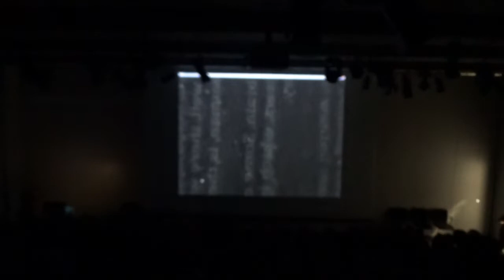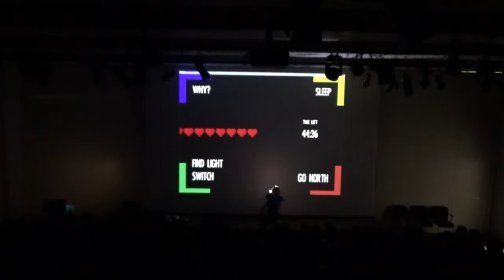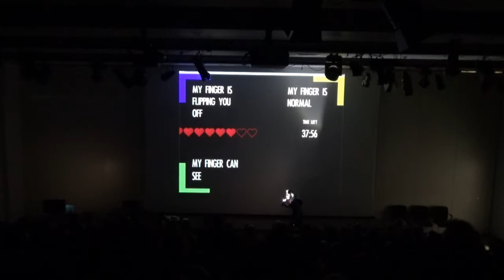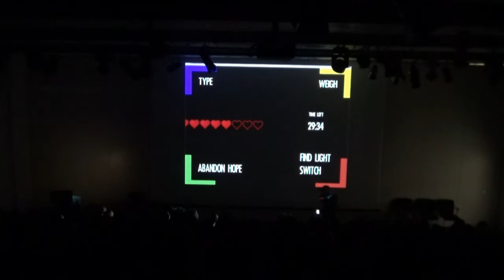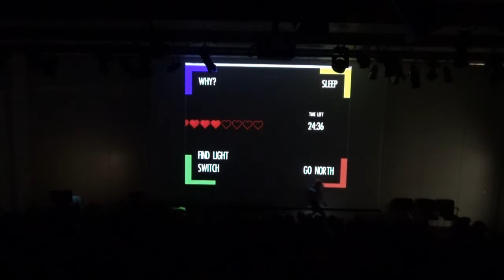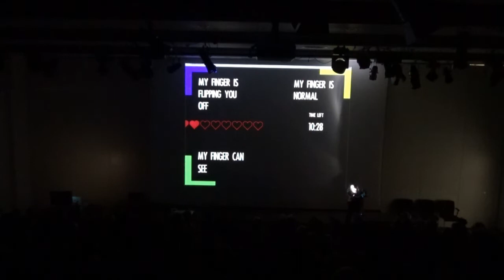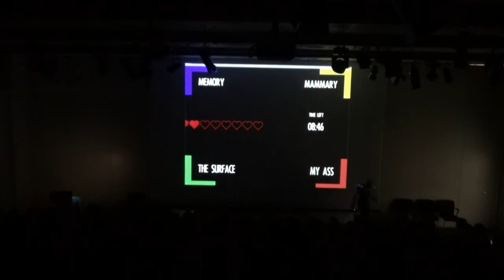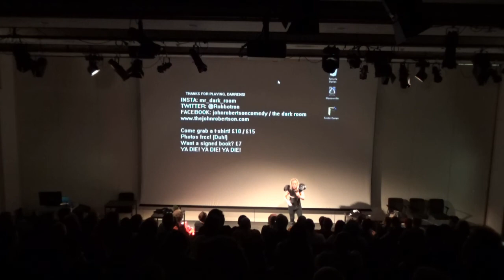Fighting Fantasy Fest 3: John Robertson's The Dark Room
YOU AWAKE TO FIND YOURSELF IN A DARK ROOM! The planet's only live action video game that has the audience trapped in an interactive, retro gaming nightmare; choose an option, find a way out, and escape The Dark Room! If you succeed, you'll take home £1,000... but if you fail, YOU WILL DIE! For you are not alone in The Dark Room; the merciless overlord of improv, John Robertson is here to guide you through an adventure of expertly crafted chaos and anarchy. And in the end, eeeeeverybody plays!

Watch as a collective of hardy gamebook-loving adventurers (and a group of kids!) attempt to find their way out of The Dark Room at Fighting Fantasy Fest... during the proceedings there is a lot of fun to be had, and of course DEATH!

John Robertson is an award-winning stand-up comedian who has travelled the planet making children and adults laugh with fear since 2003. In addition to The Dark Room, he has also presented Challenge TV's "Videogame Nation" and recently had his first book published entitled "The Little Town Of Marrowville".

Intro/Outro Music:
The Light In The Black Hole by Oblivion Guest
Music has been included with permission from the artist.